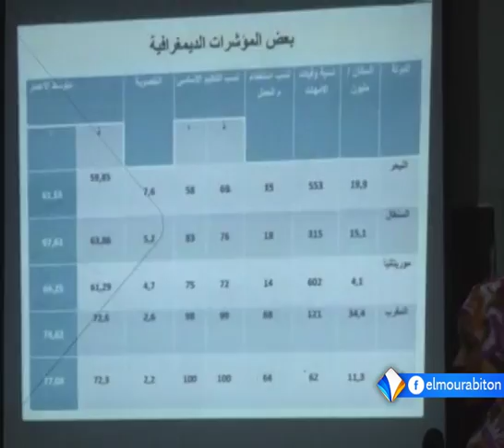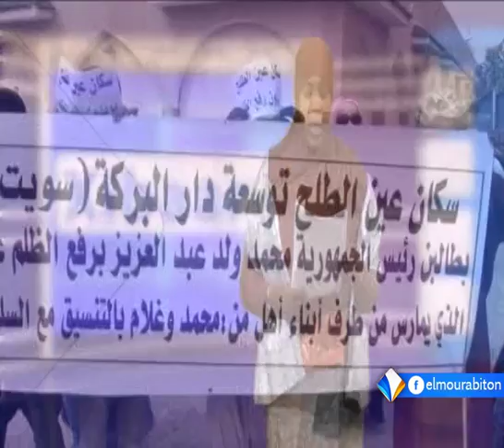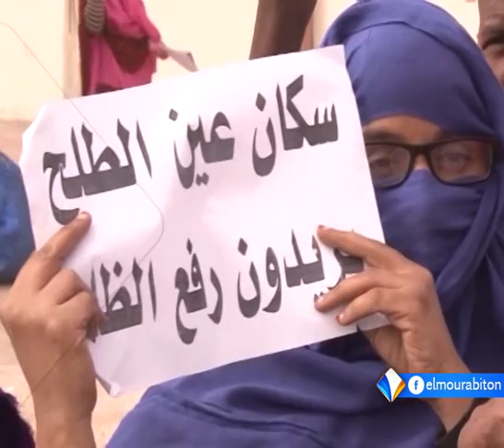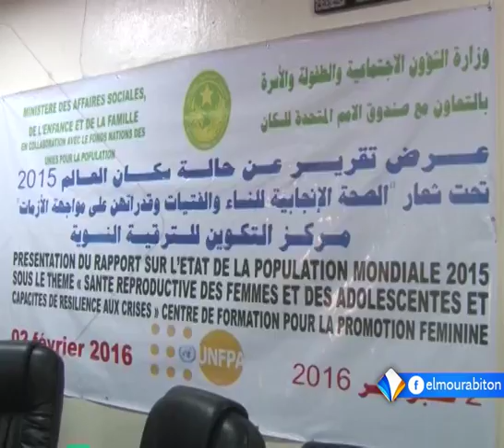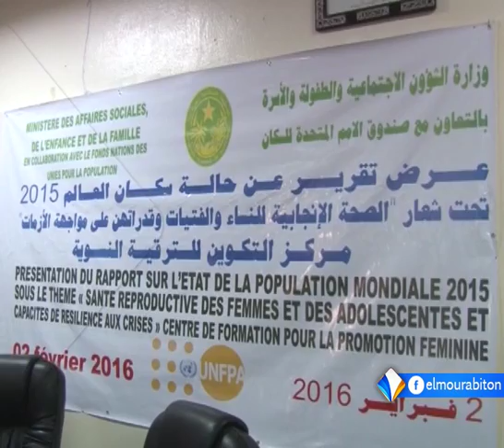| xibaaru sonnika xane|Haby Cissokho 02-03-2016|| moraabitunne|||| النشرة السنونكية ||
| xibaaru sonnika xane|Haby Cissokho
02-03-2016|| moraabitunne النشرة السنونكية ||